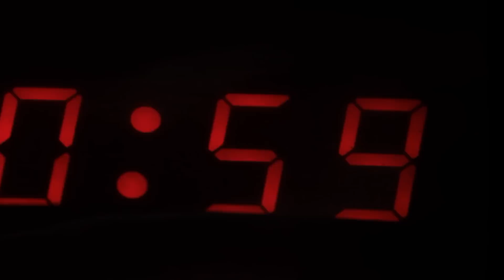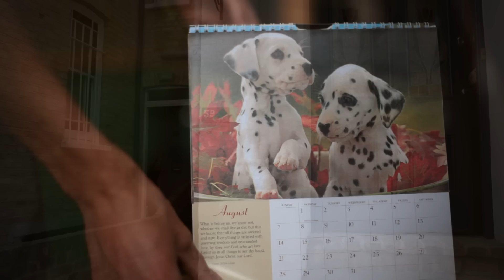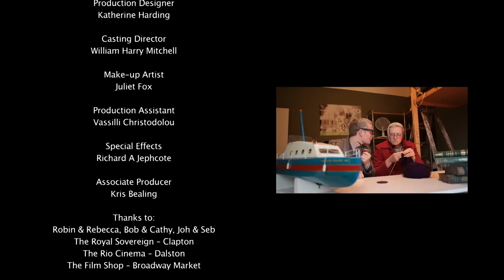59 by Harry Baker | Spoken Word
Harry Baker performs 59, a love story about prime numbers.